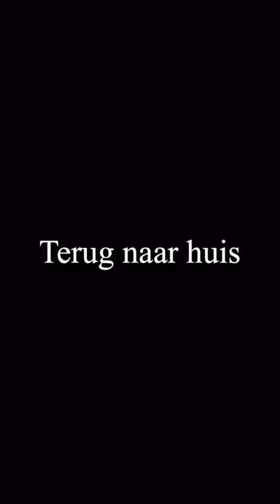Terug naar huis